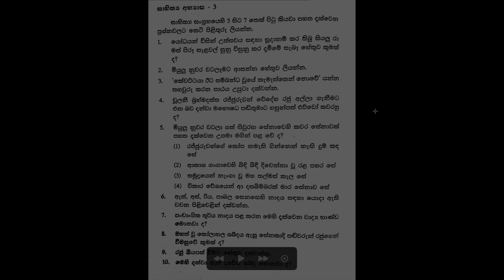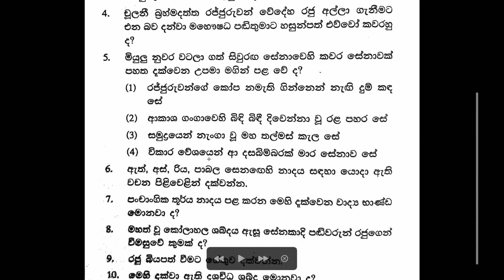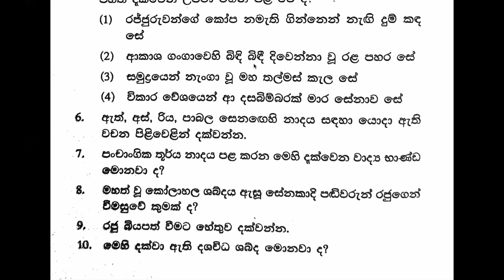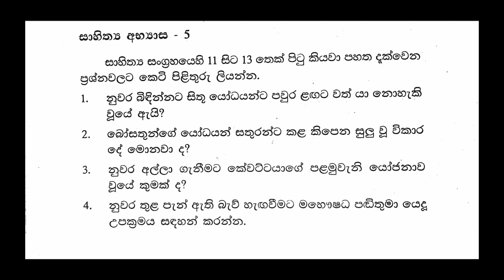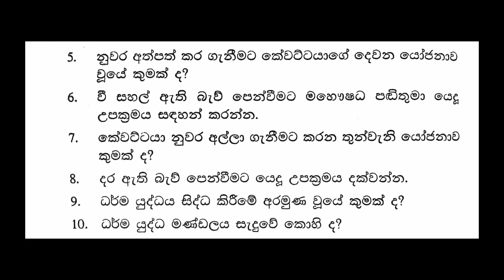Grade 11 සිංහල | සතර කන් මන්ත්‍රණය - ප්‍රශ්න සාකච්ඡාව | 2021 10 31 | sathara kan prashna sakachcha